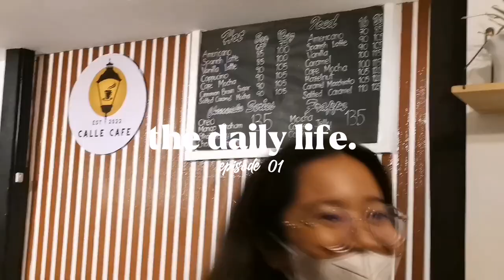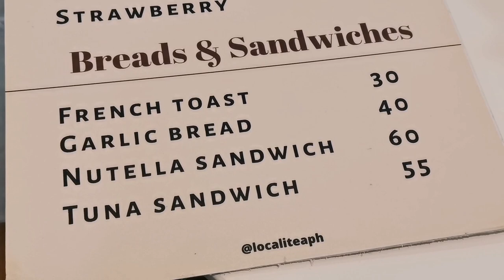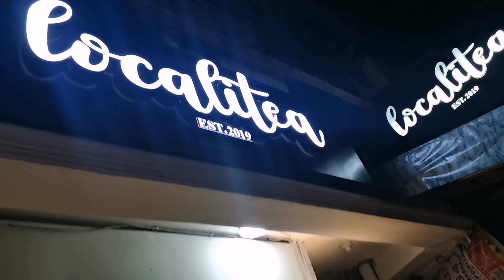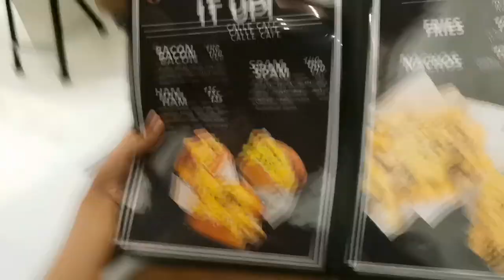THE DAILY LIFE ep 01 • a day in my life, shopping & café hopping in Manila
Wazzup Trishans!

Welcome to the very first episode of The Daily Life wherein I will be sharing with you the recent happenings in my life.

I have been preparing for this series ever since and I'm glad that I am finally able to pursue doing it.

Continue showering my videos with your heartwarming support, Trishans! Rest assured, my videos will give you joy and comfort.